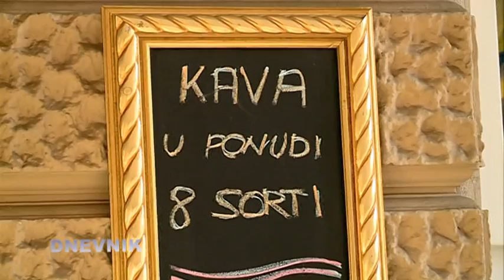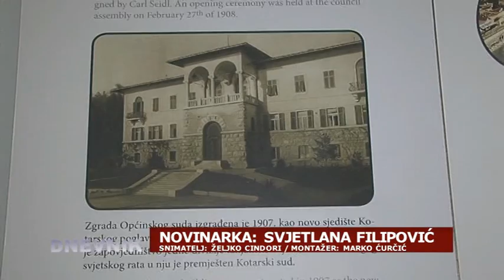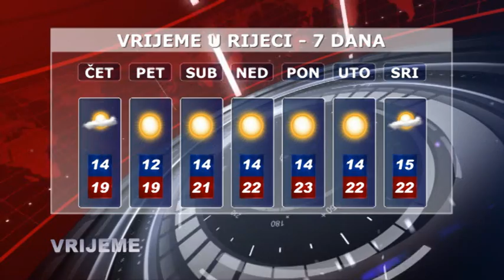RITV DNEVNIK, 24.04.2012.